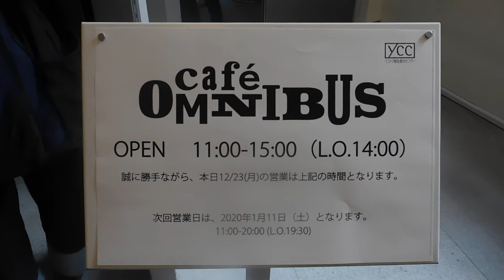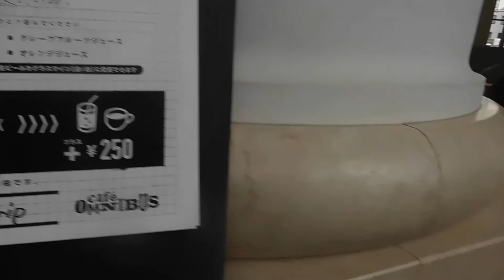横浜創造都市センターYCCカフェOMUNIBUS 20191223 DSCN9850